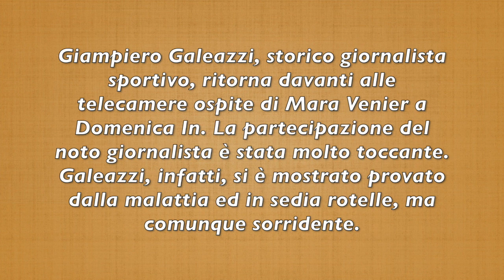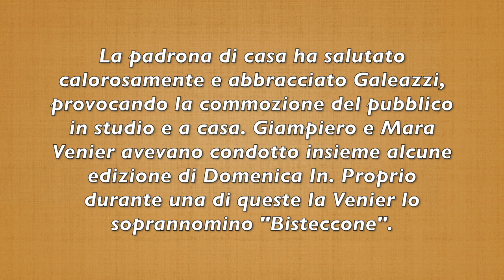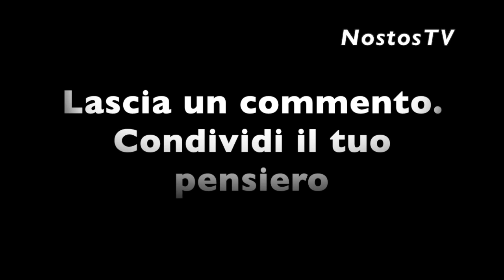GALEAZZI IRRICONOSCIBILE: IN SEDIA A ROTELLE PROVATO DALLA MALATTIA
GIAMPIERO "BISTECCONE" GALEAZZI COMMUOVE TUTTI A DOMENICA IN

Giampiero Galeazzi, storico giornalista sportivo, ritorna davanti alle telecamere ospite di Mara Venier a Domenica In. La partecipazione del noto giornalista è stata molto toccante. Galeazzi, infatti, si è mostrato provato dalla malattia ed in sedia rotelle, ma comunque sorridente.

La padrona di casa ha salutato calorosamente e abbracciato Galeazzi, provocando la commozione del pubblico in studio e a casa. Giampiero e Mara Venier avevano condotto insieme alcune edizione di Domenica In. Proprio durante una di queste la Venier lo soprannomino “Bisteccone“.